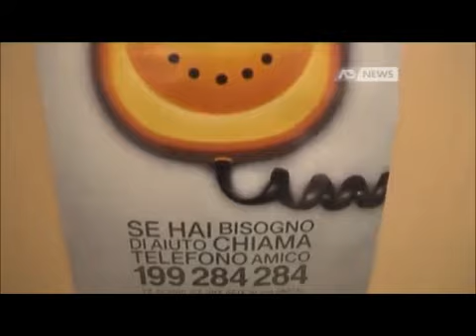Servizio AntennaTre - Telefono Amico Italia e l'Ordine degli Psicologi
Servizio di AntennaTre News sulla collaborazione avviata tra Telefono Amico Italia e l'Ordine degli Psicologi. Intervistato Dario Briccola, Presidente Nazionale di Telefono Amico Italia.